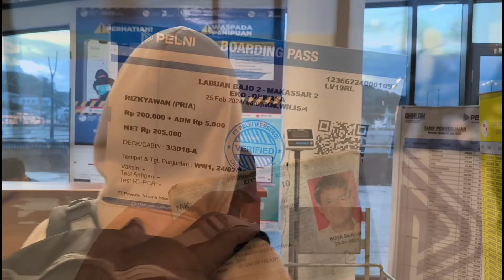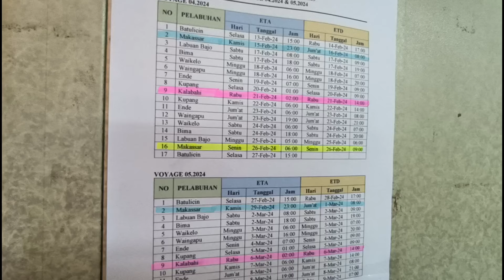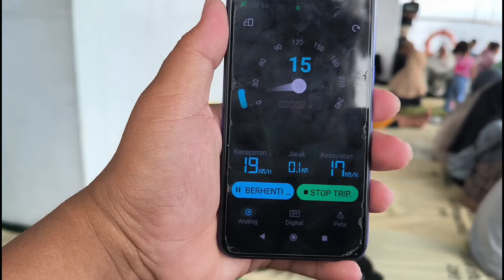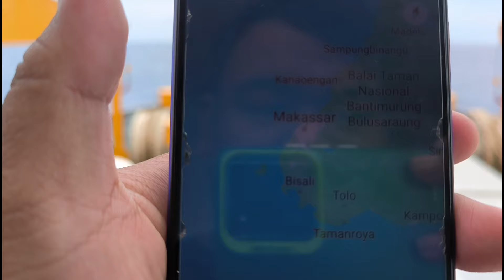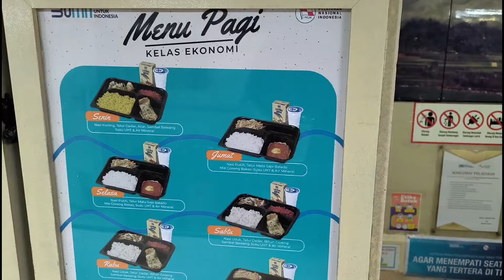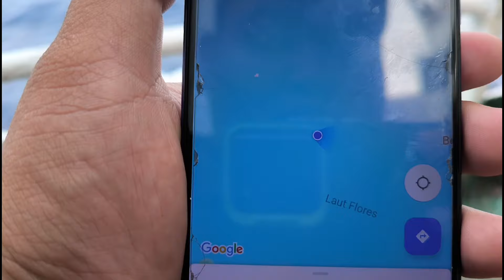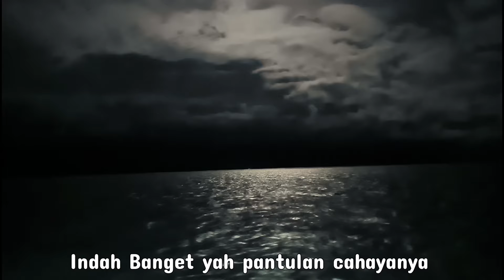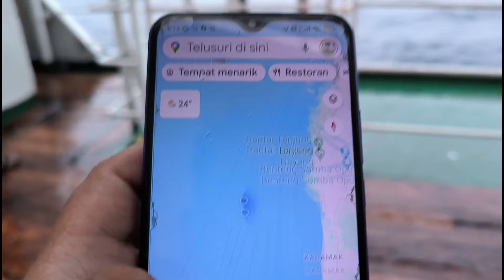25 Jam Menerjang Ombak Laut Flores❗❗❗||Trip Report KMP WILIS(LABUANBAJO-MAKASAR)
Oke teman teman masih di trip Random edisi Februari hehehehe

Setelah sampai di labuan bajo,saya bingung mau kemana karena  pertama kali saya ketempat ini,dan tidak kenalan dengan,lalu saya ingat dari Labuan bajo ini ada pelabuhan yang melayani beberapa pelayaran dan kapal penumpang,saya cari cari dari beberapa teman dan awalnya saya bingung,naik kapal arah pulang atau lanjut pas saya cek di aplikasi Pelni pass besoknya ada pelayaran KM WILIS MILIK @pelni162 Dengan tujuan Makassar tanpa Basa basi saya boking,karena udah lama juga saya tidak naik Pelni,km Wilis ini rutenya cukup panjang juga dari,Kupang ke pulau Rote,trus waingapau Lalu Bima nahh ternyata kapal ini juga singgah di bima wkwkwk aslii tau gitu saya naik dari bima,setelah dari bima kapal lanjut ke labuan bajo lalu Makasar dan berakhir di batu licin Kalimantan Timur,Km Wilis sendiri unitnya tidak SE besar Km Kelud dan Tergolong lebih kecil sih,tapi kapal ini menjadi andalan masyarakat nusa tenggara timur yang ingin berpergian ke Sulawesi Selatan dan Kalimantan Timur,selain km Wilis ada beberapa kapal Pelni lain nya yang melayani rute labuan bajo,namun kebetulan pas saya berangkat jadwal nya wilis akhirnya saya pilih,asli lagi lagi perjalanan ini di luar dugaan dan luar rencana wkwkwkwk

Tarif : Rp.200.000 Free Makan 3 kali sehari

Dukung Terus Chanel saya supaya, saya tidak menganggur.

kritik dan saran bisa komentar di kolom komentar